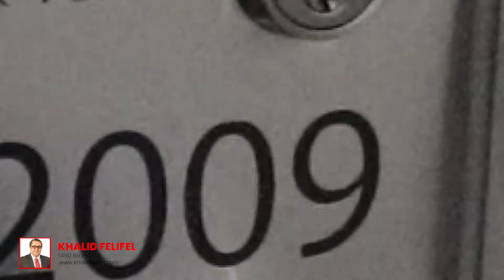29 Singer Court Unit # 2009 Toronto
29 Singer Court Unit # 2009 Toronto